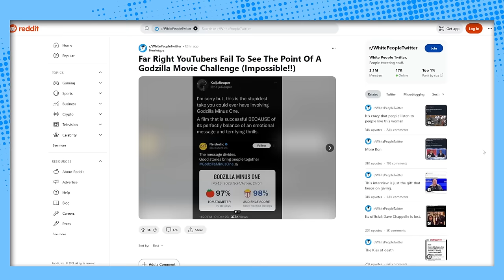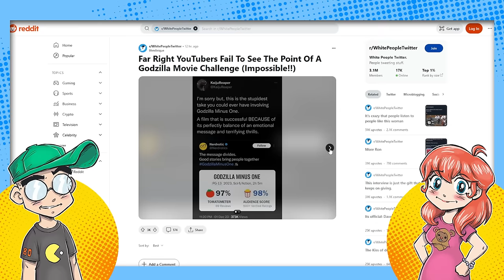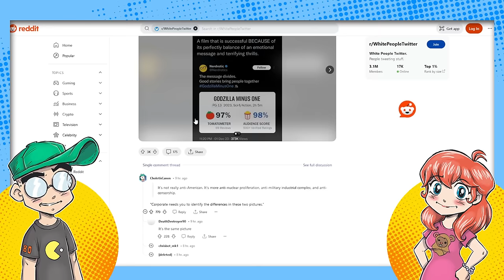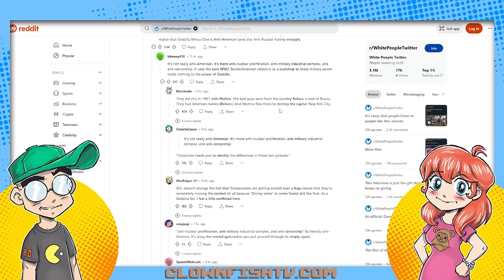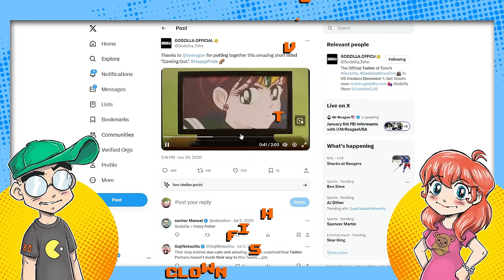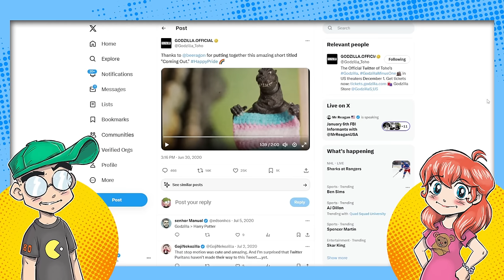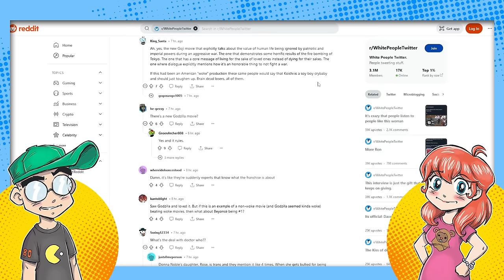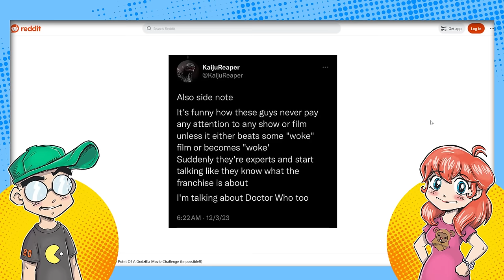Godzilla Minus One: They're SALTY That YouTubers LIKED It?!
Godzilla Minus One is being praised by almost everyone, and Reddit is very salty that some "far-right YouTubers" are praising the film. Because how DARE those chuds!